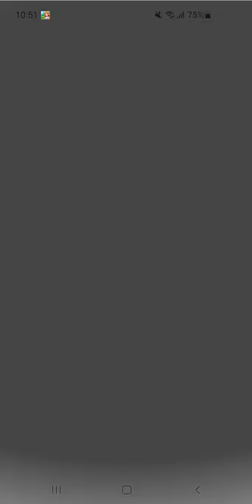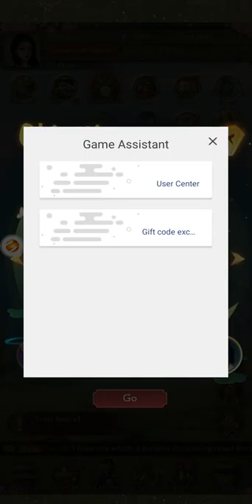i have twins and how cute the are. trading legends part 2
trading legends a mobile game, RPG, running a business type game, having kids, making love